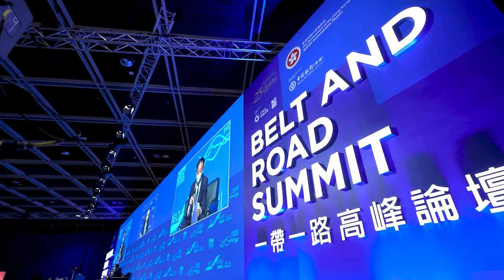Belt and Road Summit: Connecting the Belt and Road through Digitalisation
Hong Kong is uniquely positioned as an international financial and innovation hub. Hong Kong plays an important role and actively participate in digital infrastructure and fintech development in the region. Dr Pichet Durongkaveroj from Thailand attended the Belt and Road Summit 2022 in-person in Hong Kong and spoke at the session “How Digitalization is Driving the GBA and Belt & Road Development”.
The eighth Belt and Road Summit will be held on 13-14 September 2023 at the Hong Kong Convention and Exhibition Centre, we hope to see you there.

Interviewee:
Dr Pichet Durongkaveroj
Executive Director, Bangkok Bank Public Company Limited